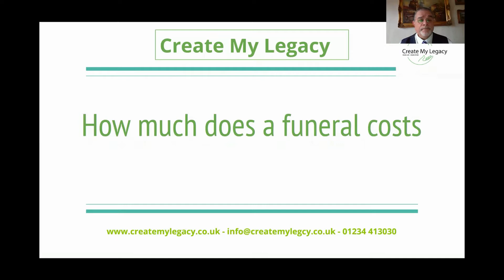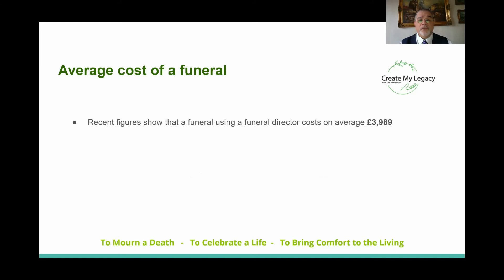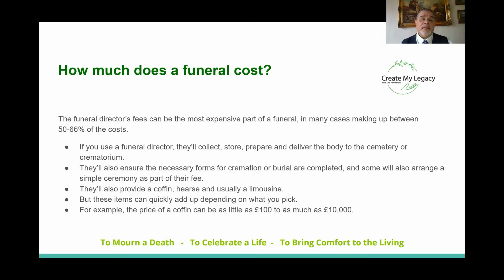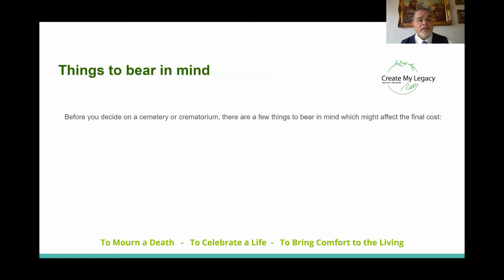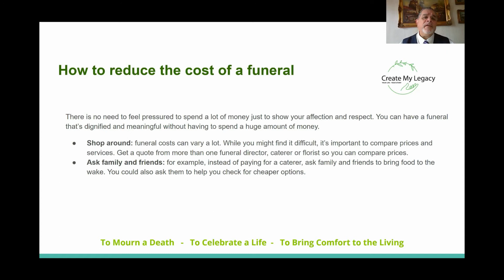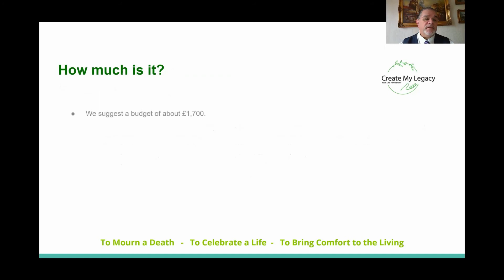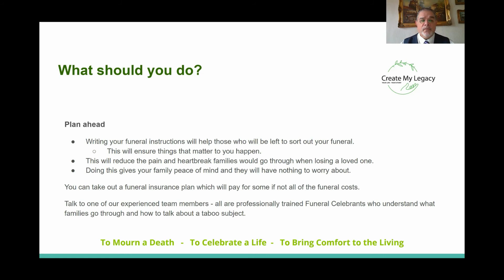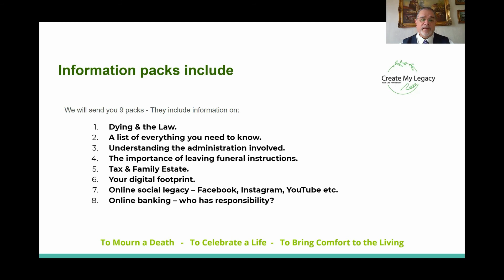How much does a funeral costs? We explain the costs of a funeral and how to reduce these costs.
Funeral costs are rising, in this video, we will answer the question - How Much Does a Funeral Costs?

Break down the costs so you will understand what you are paying for and most importantly show you how you can save money.

So What Happens?

Imagine you’re sitting in on your own funeral family visit. The Celebrant is taking notes.

You haven’t left funeral instructions and family don’t know what you want for your funeral service.

When it comes to your Eulogy each has different memories about your life.

There are gaps missing and they don’t know what your life was like as a child, a teenager or before you got married.

Loved ones become distressed and upset. At the funeral, the eulogy is sadly incomplete.

Elements of your life lost forever. Your loved ones will never know the full story of ‘you’.

Every funeral starts with Funeral Instructions
Don’t leave it to your loved one’s.

Let us take your funeral instructions today……it’s FREE.